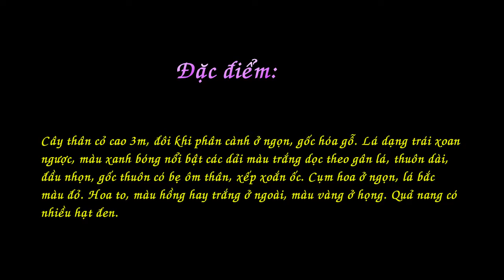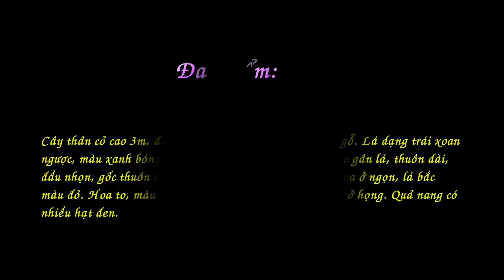Cây Sẹ Vòng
Tên thường gọi    :     Cây Sẹ vòng, Cát lồi, Mía dò, Sẹ vòng trổ, Costus amazonicus
Tên Khoa Học     :     Costus amazonicus

Cây thân cỏ cao 3m, đôi khi phân cành ở ngọn, gốc hóa gỗ. Lá dạng trái xoan ngược, màu xanh bóng nổi bật các dải màu trắng dọc theo gân lá, thuôn dài, đầu nhọn, gốc thuôn có bẹ ôm thân, xếp xoắn ốc. Cụm hoa ở ngọn, lá bắc màu đỏ. Hoa to, màu hồng hay trắng ở ngoài, màu vàng ở họng. Quả nang có nhiều hạt đen.

Cây lớn nhanh,  chịu bóng bán phần, đất giàu dinh dưỡng, thoát nước tốt. Nhu cầu nước cao thích hợp làm cây trồng nội thất. Nhân giống từ tách bụi.